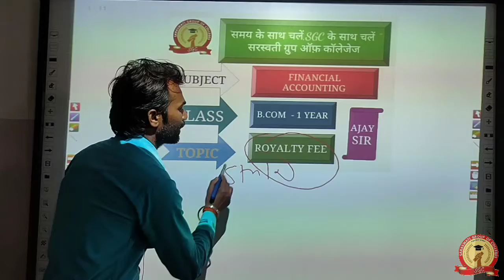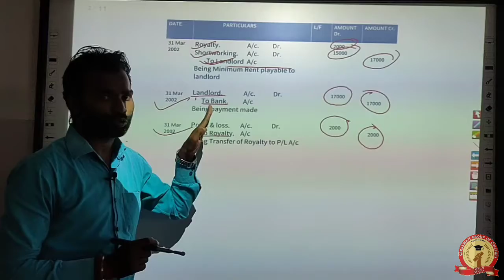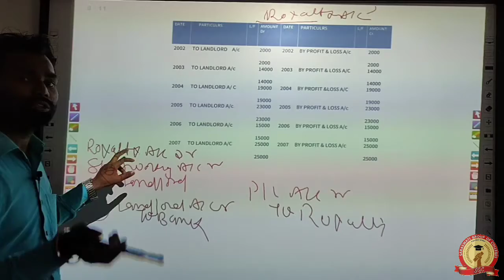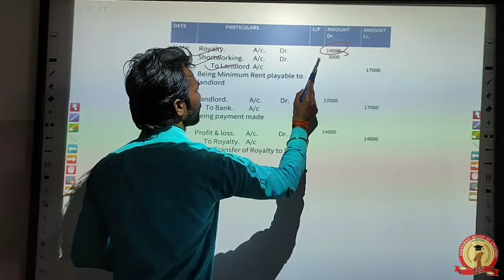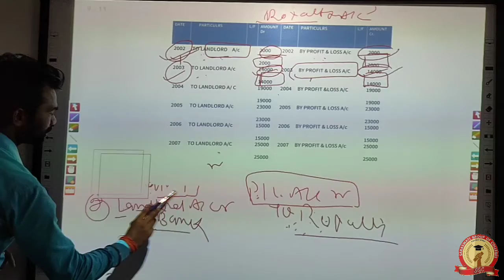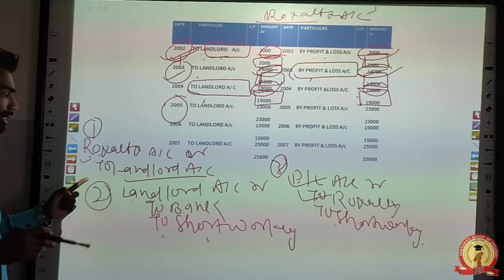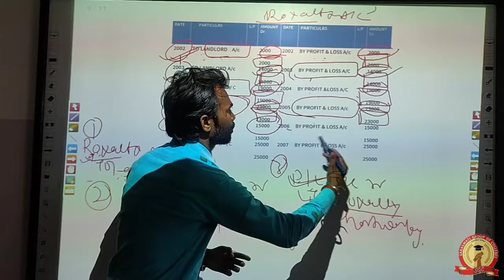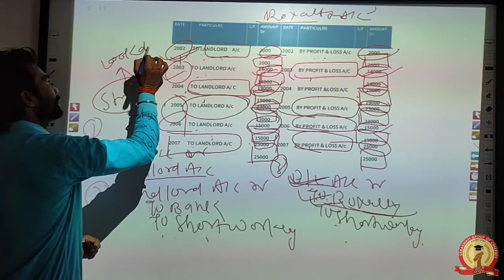B.Com- (Financial Accounting) || Royalty A/C || Royalty Fee (Strike) || Ajay Kharwar Sir Slide-10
B.Com_I_year_Royalty_Fee_(Strike)